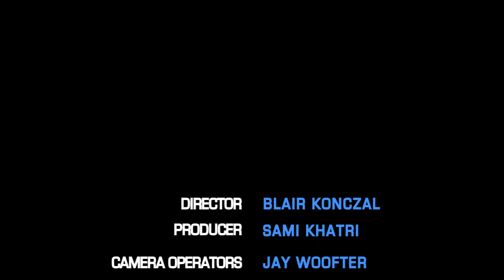The Downpour-Chlöe Howl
This week we're checking out English artist, Chlöe Howl.